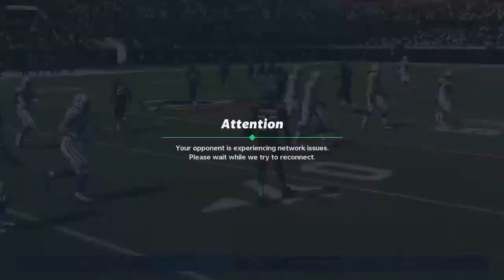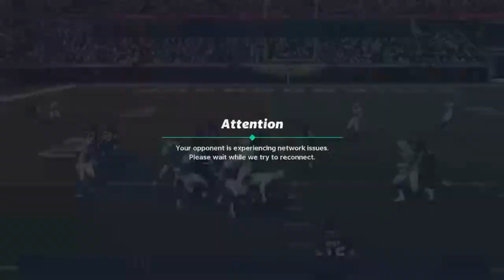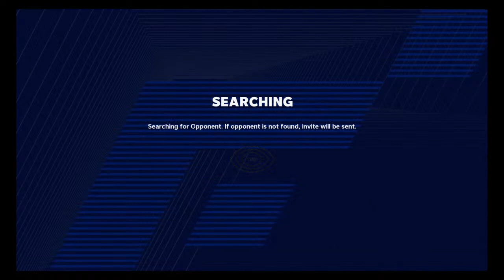DSGB_Scoo6y's Live PS4 Broadcast